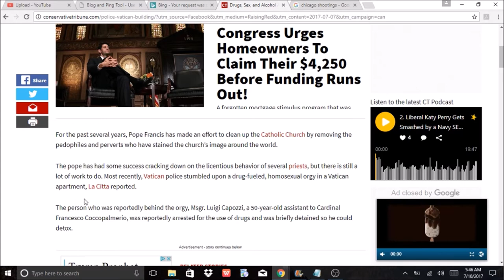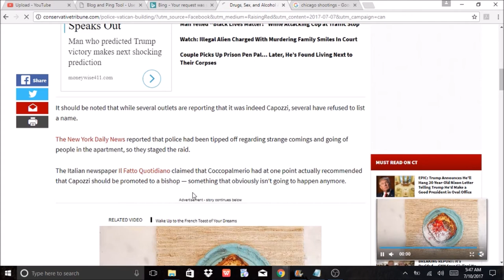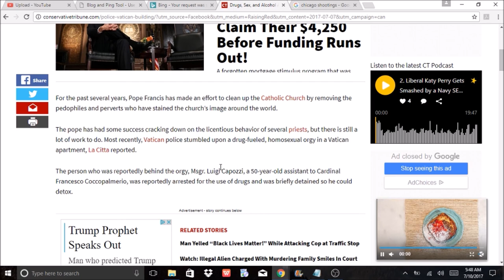Drug Fueled Vatican Homosexual Orgy BUSTED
Msgr. Luigi Capozzi had a drug fueled homosexual orgy in his Vatican apartment police say.